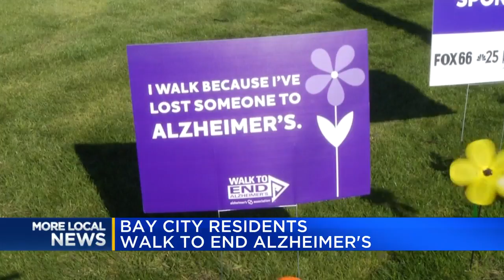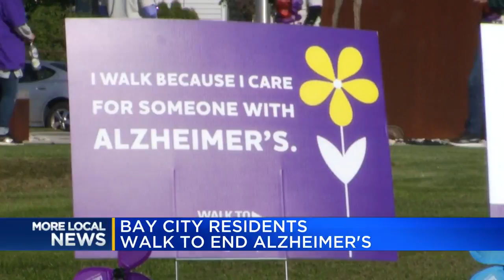Bay City residents walk to end Alzheimer's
A Walk to End Alzheimer’s took place in Bay City and the community gathered to honor those who have lost the battle and those still battling the disease.